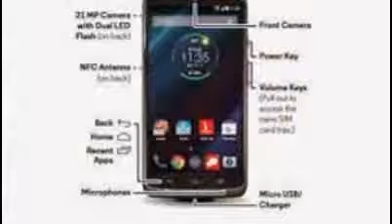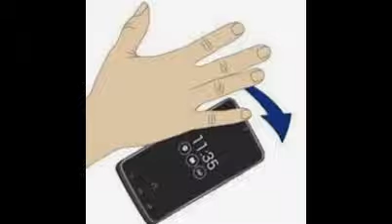New Smartphone Motorola DROID Turbo Release date Review Price features Specs